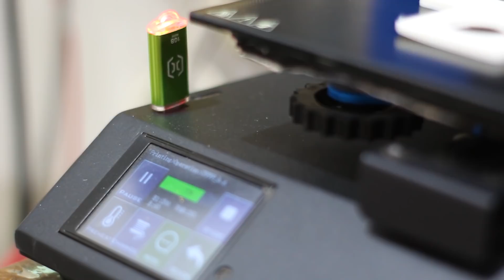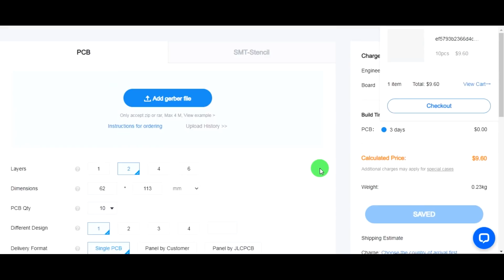DIY Antenna spring coil making machine | Arduino Project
$2 for 1-4 Layer PCBs, sign up to get $18 new user coupons

Hello friends in this video I have made a small machine to make spring coil for antenna. In this project I have used two stepper motors and a button to start machine. and some 20x20 alu. extrusion for making frame of the machine.

Nema 17 stepper motor --- 2
SK8 -- 2
SC8UU -- 1
8MM Lead screw -- 1
8mm Screw nut -- 1
8mm smooth ss rod
custom PCB
A4988 stepper driver -- 2
Arduino Nano -- 1